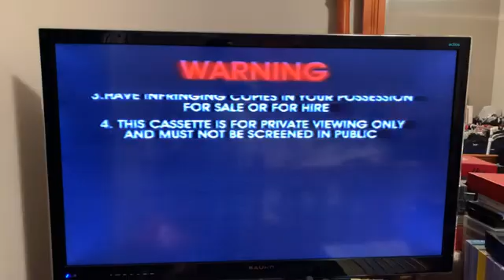Opening to Bananas in Pyjamas Dress Ups 1997 VHS